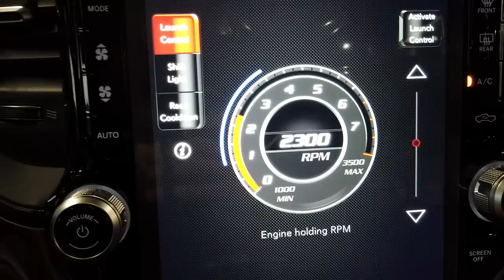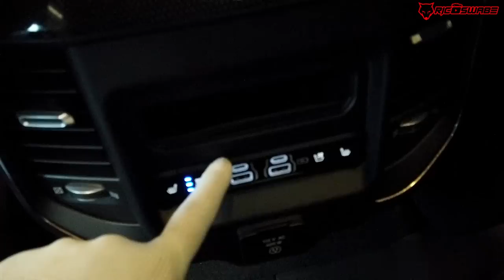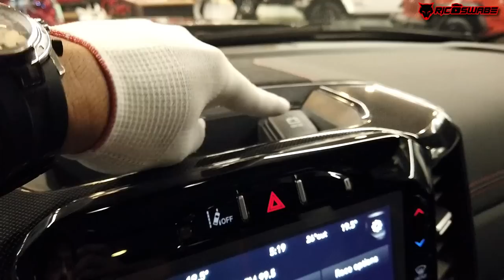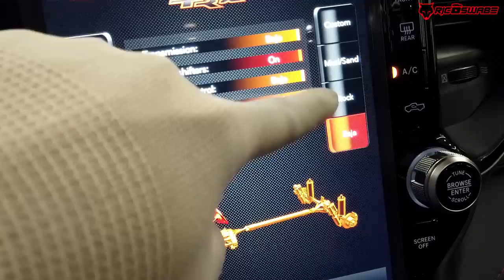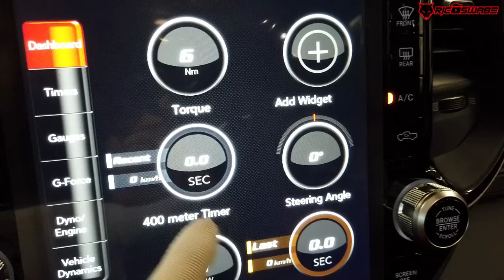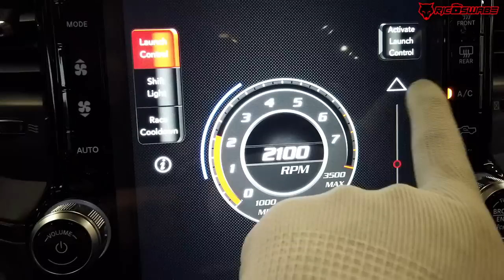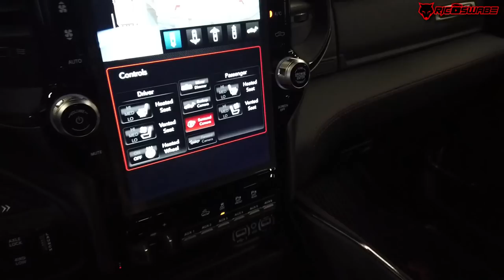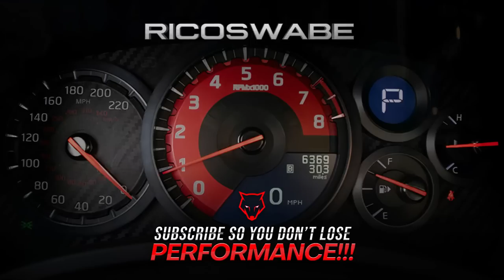RAM TRX 2021 Review | CARNIVOROUS - Philippines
1st Official RAM TRX Unit in the Dealership (Cats Motors Inc) Unit Price is 8,290,000 Ph Money
You may visit and look for Mam claire bautista if Interested 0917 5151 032.Pls Mention our Ricoswabe YT Channel for smoother Transaction.

TIME CODES ⏰
0:00 Intro / Few Highlights
1:23 Overview
3:40 Hood Style
4:45 Front Fascia
6:29 Side Toppings
7:44 Rear & Tailgate
8:42 Exhaust Sound
9:01 Inside the Ribcage (Engine)
10:46 Back Seats
13:41 Driver Cockpit + Infotainment
16:22 Instrument Cluster
17:01 4x4 & Launch Control Button
20:36 Racing Inspired Steering Wheel

Nagmamahal. RICOSWABE